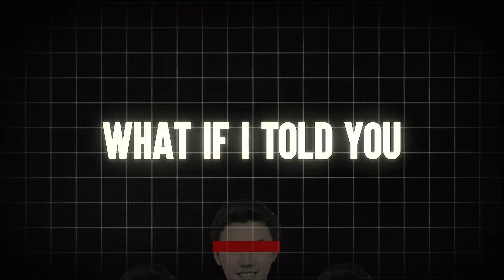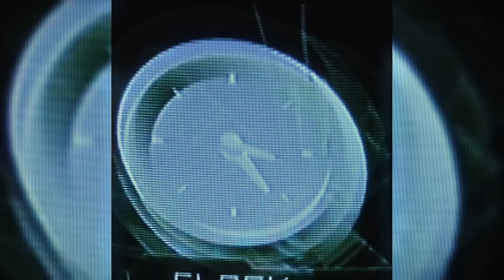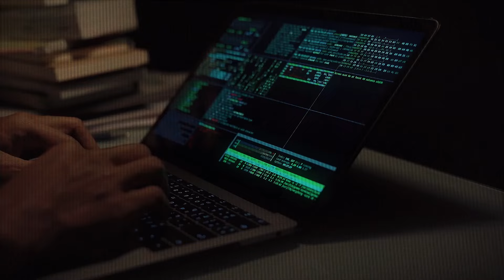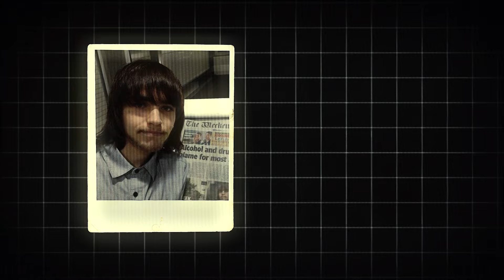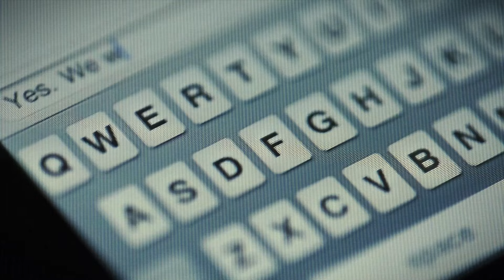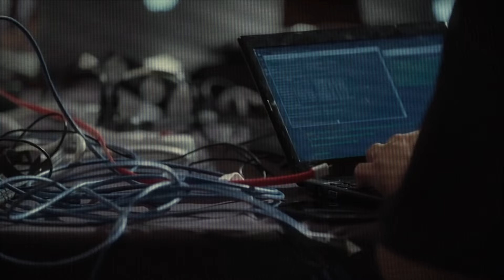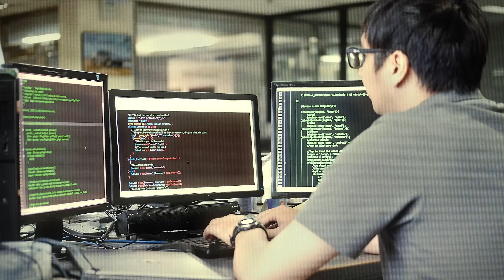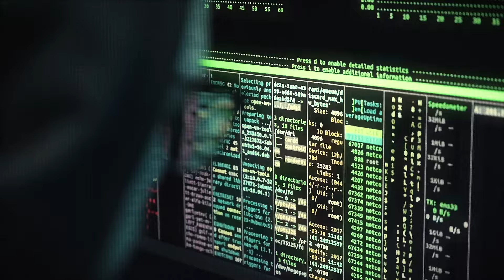The Kid Who Hacked Xbox System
In today's episode, we'll dive into the notorious Xbox Underground hacker group. In this true crime story, we'll discover how America's greatest hackers breached Microsoft's network, stealing unreleased games and software worth $100 million. Uncover the shocking details of the most wanted hackers in the world, their daring exploits, the FBI's relentless pursuit, and the dramatic arrests that rocked the tech world.